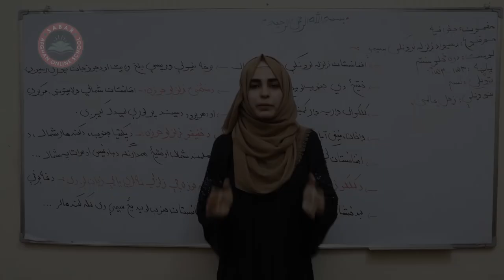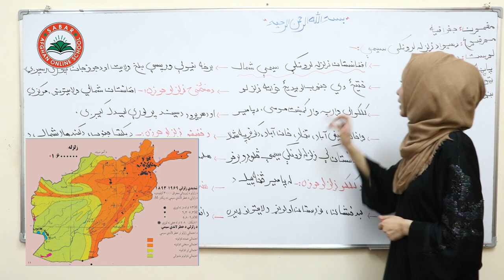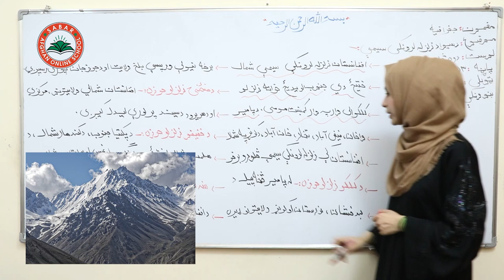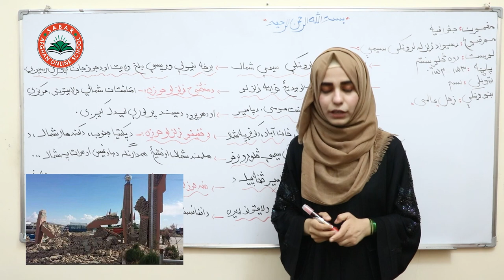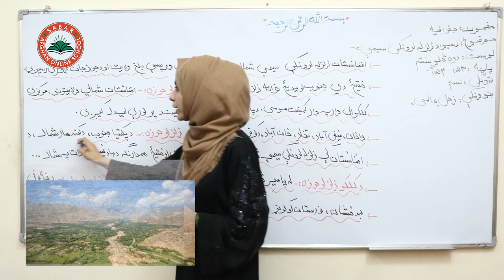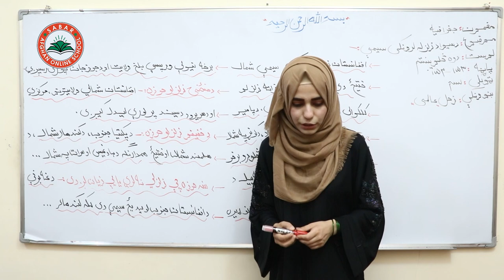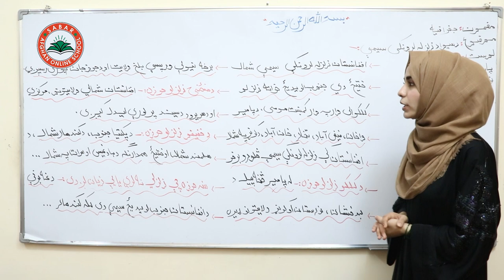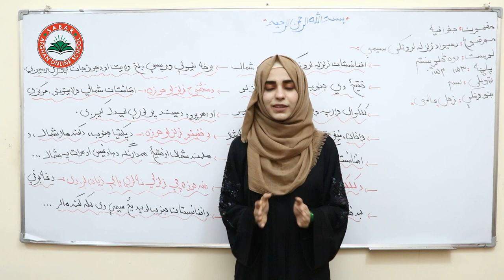Class 10 - Geography | Lesson 42| جغرافیه لوست 42- د هېواد زلزله لرونکې سيمې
Earthquake-prone areas of the country
مناطق زلزله خیز کشور
د هېواد زلزله لرونکې سيمې

د صبار_افغان_آنلاین_ښونځی
# انلاین مکتب
# انلاین ښونځی
# انلاین درسونه
# افغان انلاین مکتب
# انلاین جغرافیه
# د جغرافیی آنلاین درسونه
درسهای انلاین جغرافیه
# online Geography,
# Geography online lessons
آنلاین روزنه,
آمادگی کانکور,
کانکور آنلاین
pashto kankoor,

# Teacher Zuhal_Alemi
# Online Lessons
# Online School
# Biolgy in Pashto Language
# انلاین درسونه
# انلاین درسونه په پشتو ژبه